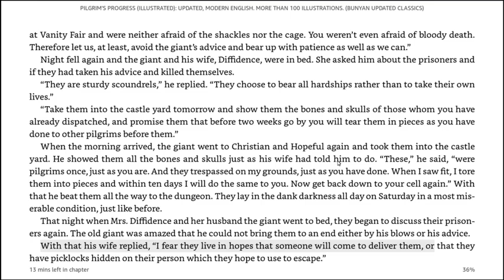96 The Misery of Doubting Castle